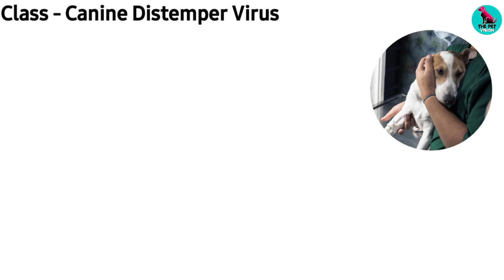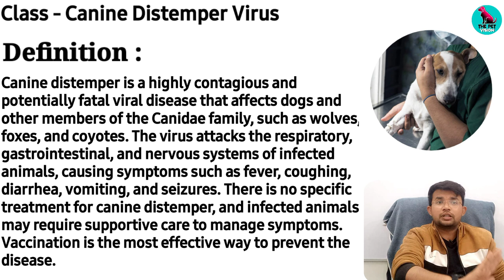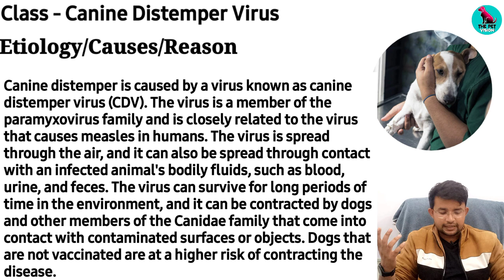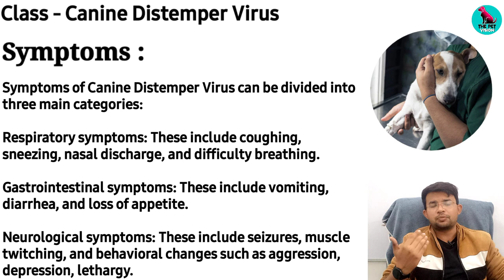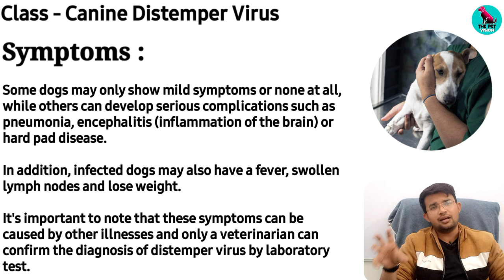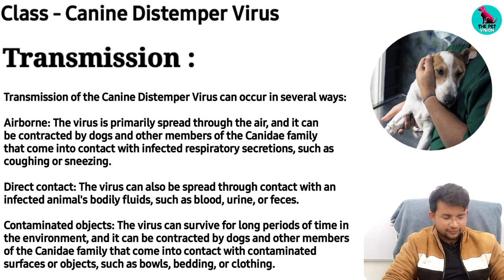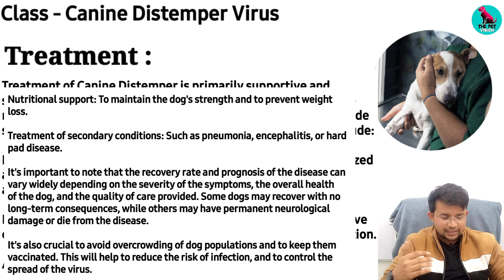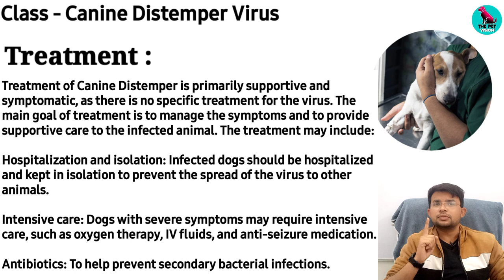Canine Distemper Virus In Dogs || Theoretical Class || Treatment, Symptoms, Reasons || Explanation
Canine distemper is a highly contagious and potentially fatal viral disease that affects dogs and other members of the Canidae family, such as wolves, foxes, and coyotes. The virus attacks the respiratory, gastrointestinal, and nervous systems of infected animals, causing symptoms such as fever, coughing, diarrhea, vomiting, and seizures. There is no specific treatment for canine distemper, and infected animals may require supportive care to manage symptoms. Vaccination is the most effective way to prevent the disease.

reason of canine distemper
Canine distemper is caused by a virus known as canine distemper virus (CDV). The virus is a member of the paramyxovirus family and is closely related to the virus that causes measles in humans. The virus is spread through the air, and it can also be spread through contact with an infected animal's bodily fluids, such as blood, urine, and feces. The virus can survive for long periods of time in the environment, and it can be contracted by dogs and other members of the Canidae family that come into contact with contaminated surfaces or objects. Dogs that are not vaccinated are at a higher risk of contracting.

symptoms of canine distemper virus with its subheading
Symptoms of Canine Distemper Virus can be divided into three main categories:

Respiratory symptoms: These include coughing, sneezing, nasal discharge, and difficulty breathing.

Gastrointestinal symptoms: These include vomiting, diarrhea, and loss of appetite.

Neurological symptoms: These include seizures, muscle twitching, and behavioral changes such as aggression, depression, or lethargy.

Some dogs may only show mild symptoms or none at all, while others can develop serious complications such as pneumonia, encephalitis (inflammation of the brain) or hard pad disease.

In addition, infected dogs may also have a fever, swollen lymph nodes and lose weight.

It's important to note that these symptoms can be caused by other illnesses and only a veterinarian can confirm the diagnosis of distemper virus by laboratory test.

Transmission of the canine distemper virus with its subheadings
Transmission of the Canine Distemper Virus can occur in several ways:

Airborne: The virus is primarily spread through the air, and it can be contracted by dogs and other members of the Canidae family that come into contact with infected respiratory secretions, such as coughing or sneezing.

Contaminated objects: The virus can survive for long periods of time in the environment, and it can be contracted by dogs and other members of the Canidae family that come into contact with contaminated surfaces or objects, such as bowls, bedding, or clothing.

Mother to Puppies: Puppies can be infected in utero, during birth or through the mother's milk.

It's important to note that the virus can be transmitted to any unvaccinated dog, regardless of breed, age or sex. Also, the virus can be spread to other species of the Canidae family, such as wolves, foxes, and coyotes, and can cause similar symptoms and complications.

1. Instagram THE PET VISION-I'm on Instagram as @the_pet_vision. Install the app to follow my photos and videos.

3. THE PET VISION IS A PLATFORM FOR SOLVING YOUR PET PROBLEMS ( DISEASE, CARE, TREATMENT )

SAHIL MALIK
           ( Veterinarian )
Info.

1. I'm on Instagram as @sahil_s.m_. Install the app to follow my photos and videos.

4.Hey, I'm using Telegram to chat. Join me!

5.Add me on Snapchat! Username: sahil_m2452

DIRECTOR - SAHIL MALIK